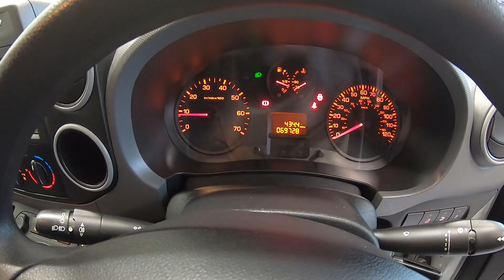CITROEN BERLINGO L1 1.6 BLUEHDI 625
CITROEN BERLINGO L1 1.6 BLUEHDI 625 ENTERPRISE
AIRCON, BLUETOOTH, CRUISE CONTROL
Great example of a CITROEN BERLINGO 1.6 BLUEHDI ENTERPRISE in WHITE with grey cloth interior in fantastic condition throughout. This beautiful example comes with air conditioning, DAB, integrated Bluetooth connectivity, 3 seats, rear parking sensors, cruise control, electric windows and much more.

Service history as recorded in the book as follows 20/11/2017, 27/11/2018, 09/12/2019, 22/12/2020 & 11/01/2022.

All our vehicles come with 6 months warranty with options to extend up to 3 years. We also offer flexible finance options which can be tailored to meet you needs.